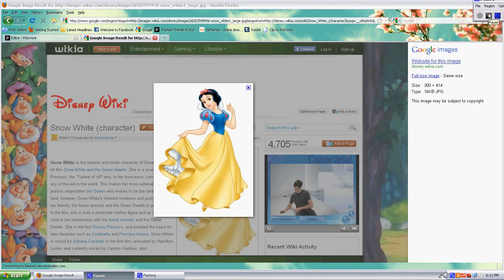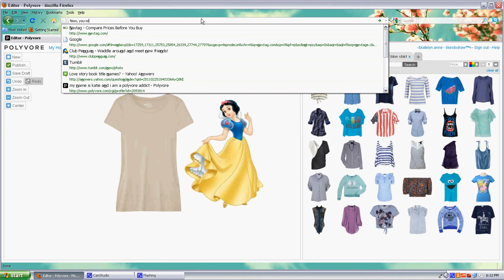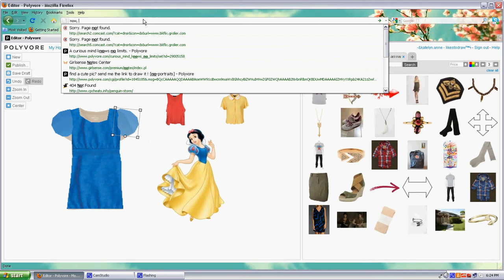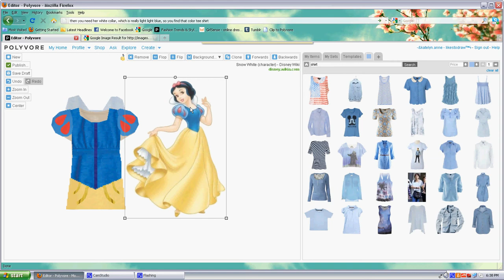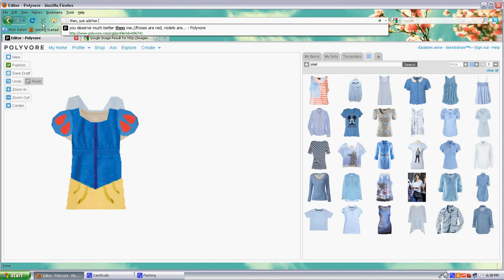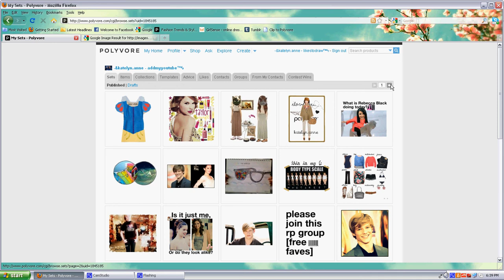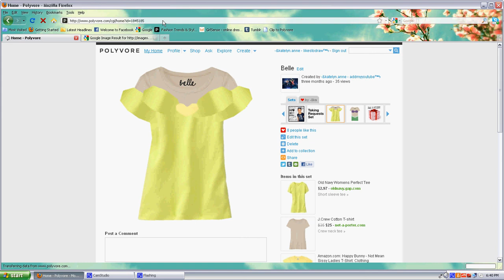Polyvore Tips - Character T-shirt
[FULL SCREEN BEFORE WATCHING] An easy set making idea that only takes a few minutes, using all different shirts to make a character's top wardrobe